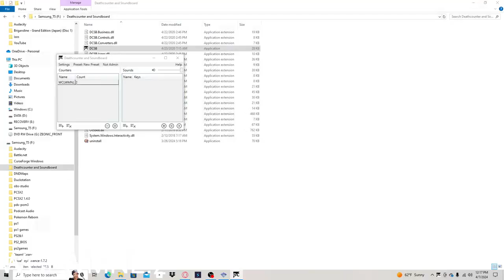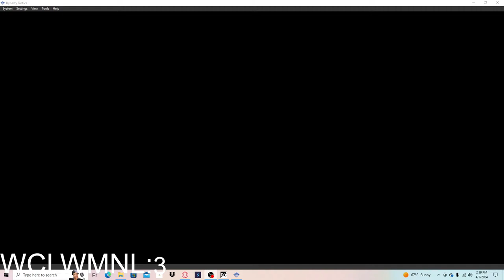Shu and Wu BFFs 4EVER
Well somehow I almost got back to the historical ending,, but with so many thing changed and all that hard work done I figured lets go for an alternate ending.